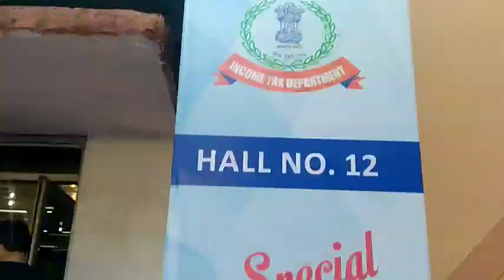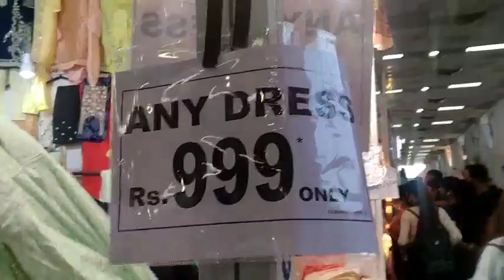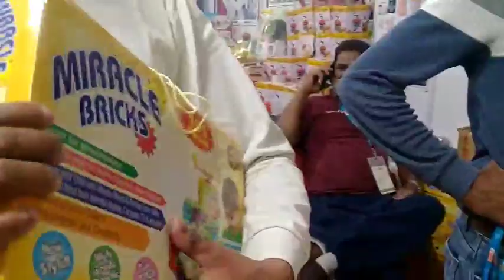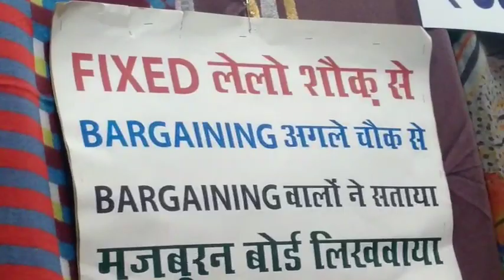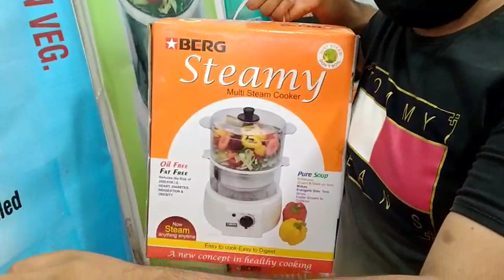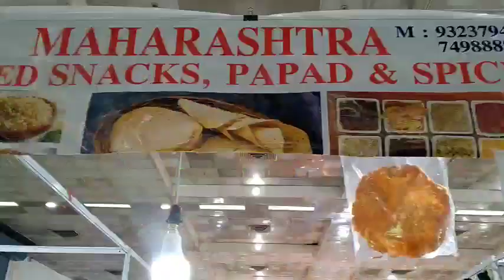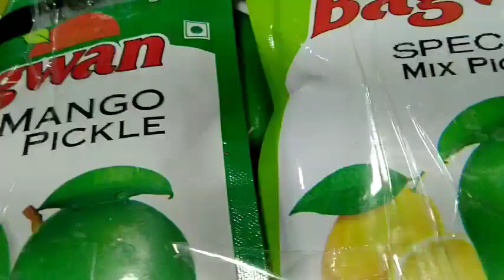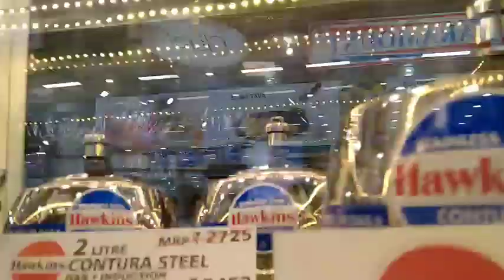Trade Fair 2022 Delhi Pragati Maidan | IITF 2022 | India International Trade Fair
Instagram I'd geeta_sahuja